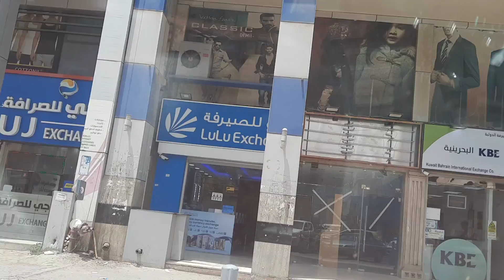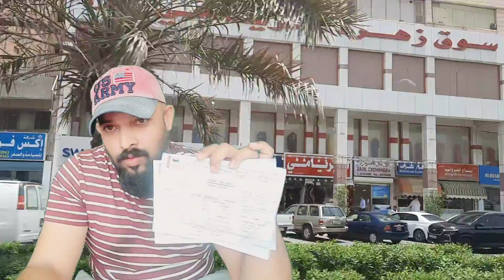Kuwait dinar rate |කුවේට් ඩිනාර් එකක මිල |kuwait exchange rate |currency rate